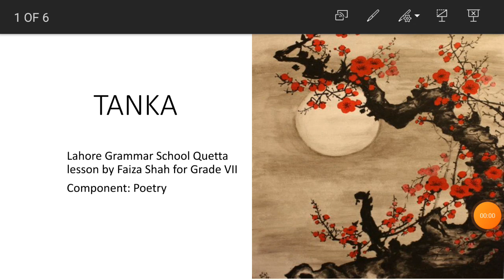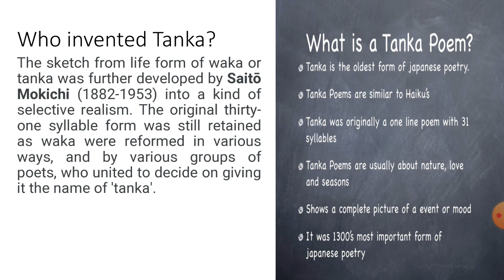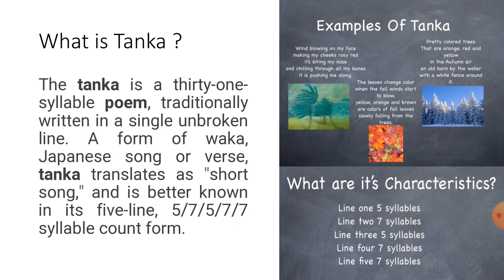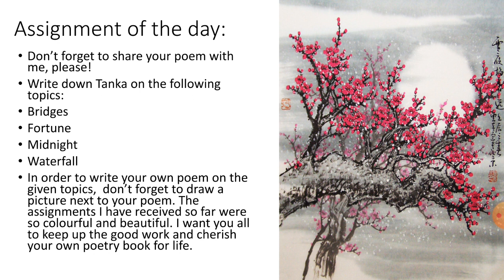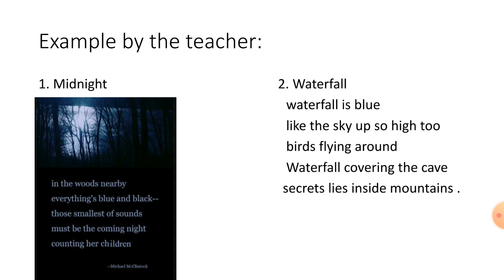Tanka - Poetry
Lahore Grammar School Quetta